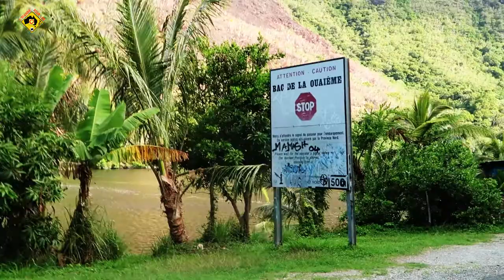Bac de la Ouaïème, VLOG Nouvelle Calédonie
Le bac de la Ouaïème au nord-est de la Nouvelle-Calédonie est un lieu incroyable si vous aimez la nature ! On avance avec la voiture sur la plateforme flottante et on se laisse guider par le passeur qui dirige l’embarcation jusqu’à atteindre l’autre rive, en direction de Hienghène situé à 19 kilomètres depuis Pouébo.  La traversée super sympa laisse le temps de profiter pleinement du paysage : la rivière au milieu de ces montagnes couvertes d’une épaisse végétation laisse sans voix.

JOBS